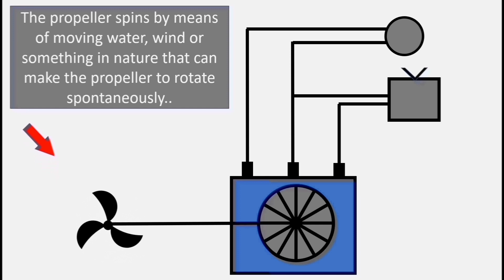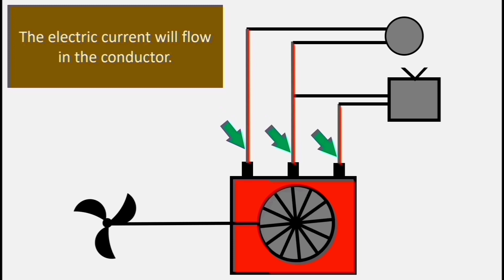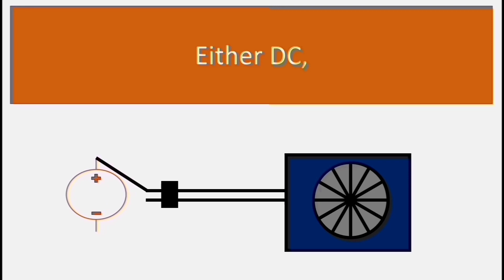How Generator and Motor works.. (Tagalog) Mister Corbi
Paano gumagana ang generator at motor?

Video Content: TLE - Electrical Installation and Maintenance Exploratory for JHS and SHS..

Mister Corbi..

and